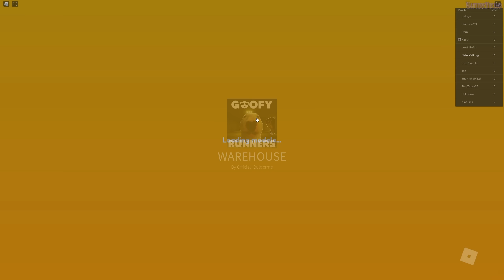ROBLOX - Goofy Runners - Level 9 to 10 - Full Walkthrough